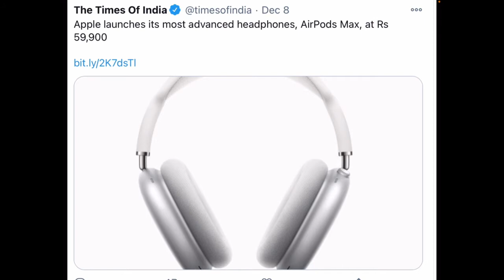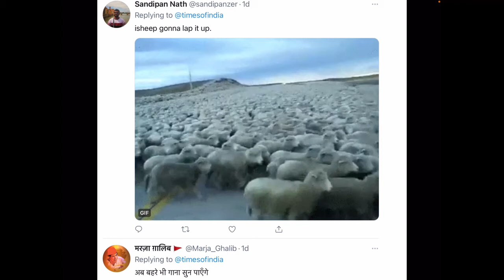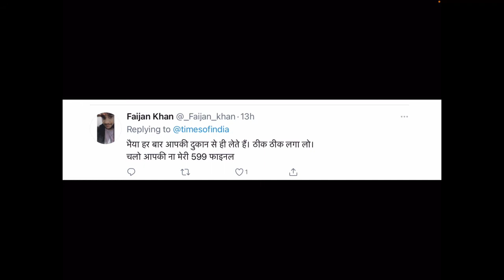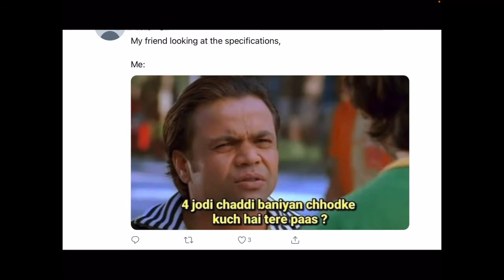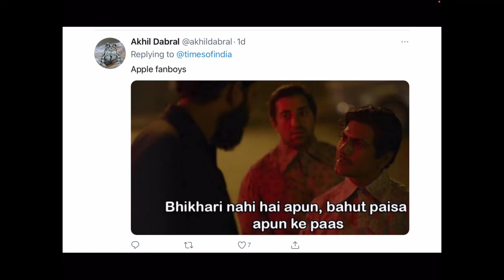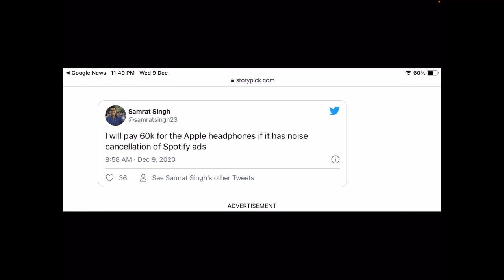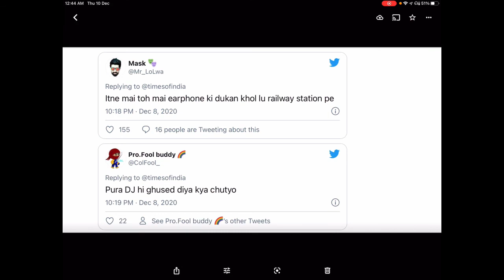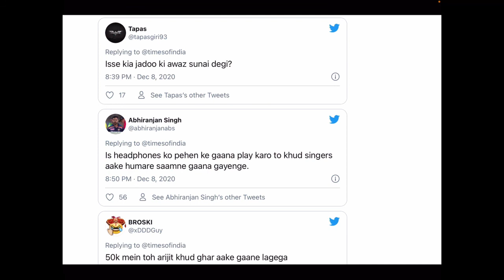Apple AirPods Max launched funny comments from Twitter 😂😂😂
budget smartband

Amazfit Bip U
Samsung Galaxy Fit2
Mi Smart Band 5
HONOR Band 5
realme Band

Wireless earphones
Chevron C163 :
pTron Bassbuds :
Noise Shots :
Boult Audio AirBass Tru5ive :
Boult Audio AirBass LiveBuds
boAt Rockerz 255  :
Boult Audio ProBass :

Wireless neckband around 500
pTron Bassfest Plus
Noise Tune Sport 2
WeCool N1 Wireless
pTron Tangent Lite

Wireless neckband around 1500
Noise Flair
boAt Rockerz 255 Pro
boAt Rockerz 335 Wireless Neckband
Noise Tune Active Plus
Sony WI-C200 Wireless  :
AIWA ESBT 401
Mivi Collar 2B
Noise Tune Charge
Infinity Glide 120

Wireless neckband around 3000
Sennheiser CX 120BT in Ear Wireless
Aiwa ESBT 460
Samsung U Flex in-Ear (Blue):
Sony WI-C400 Wireless  :
HIFIMAN BW400 Xtreme Bass
Edifier W330NB

Wired budget earphones
pTron Pride Lite HBE
Boult Audio BassBuds X1
boAt Bassheads 100
Boult Audio BassBuds
boAt Bassheads 242
boAt Bassheads 225
AIWA AT-X80E
realme Buds 2
TCM55 Panasonic
TCM130 Panasonic
Syska HE2000 Ultra Bass Earphone :
boAt BassHeads 100 in-Ear :
JBL C200SI Deep Bass in-Ear (Gun Metal) :
boAt Bassheads 242 Wired Sports :
pTron HBE6 Headphone
Jabra 45h
Ptron bassbud
Ptron tangent lite
Ptron tangent beats
Huwavei free bud

Budget wireless earphones with ANC
AIWA AT-80XFANC
Noise Buds Solo
Anker Soundcore Life P2
Edifier TWS NB2

Oppo enco w51
OPPO ENCO Free True Wireless Headphone
OPPO ENCO M31
OPPO ENCO W31 True Wireless Earphone

Sennheiser HD 250BT On Ear Wireless Headphone
Sony WH-CH710N
Sony WH-XB900N
Sony WH-1000XM4
JBL Club 950NC
Sennheiser HD 450BT
Harman Kardon Fly ANC